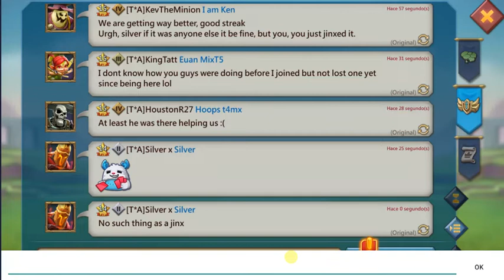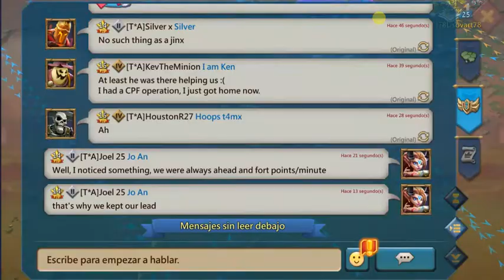Lords Mobile - 10th of December 2021 Live Dragon Arena on Joel 25 part 6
This is the sixth part of the 10th of December 2021 Live recorded Dragon Arena battles on Joel 25 in the guild T*A.